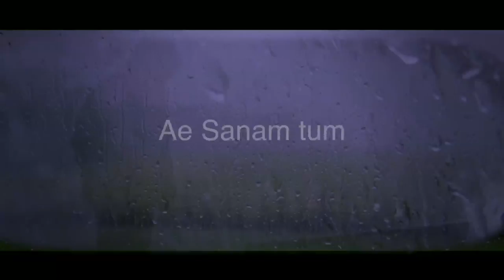Ae Sanam Tum | Latest Song | Rare Song | Lyrical Video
Dil Se Re